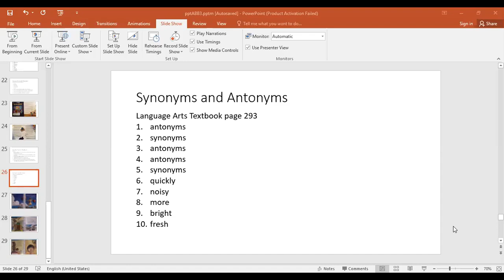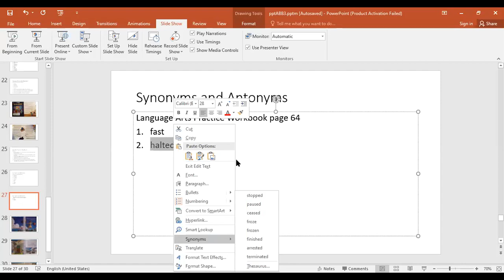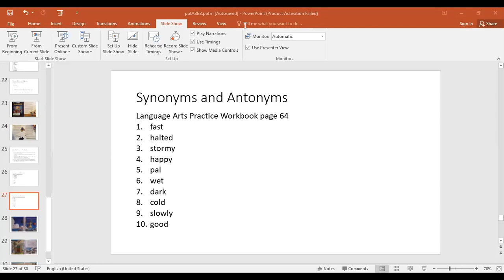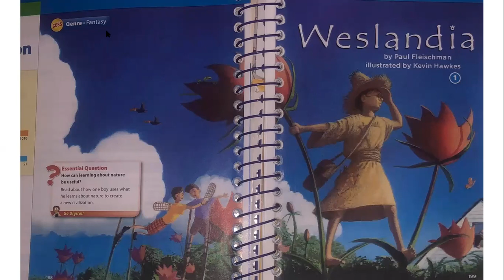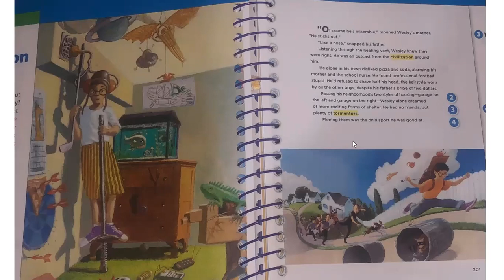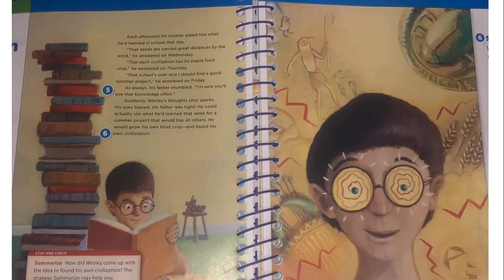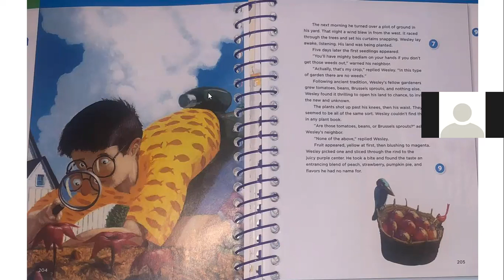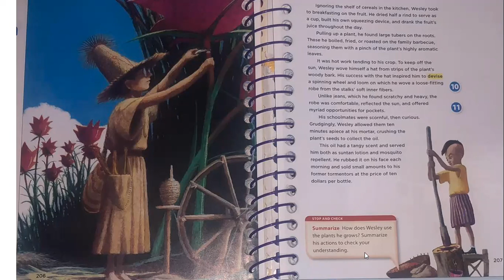Eng G5 Reading - Literature Anthology "Weslandia" (1)